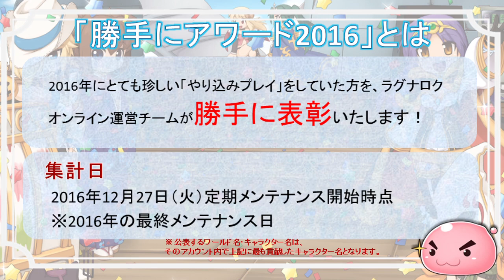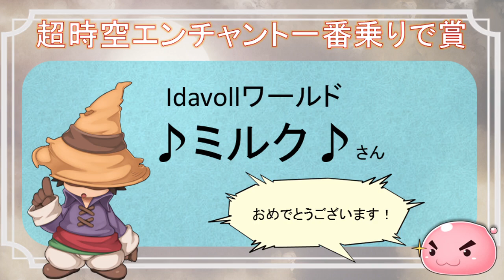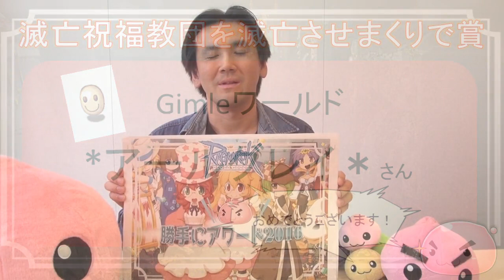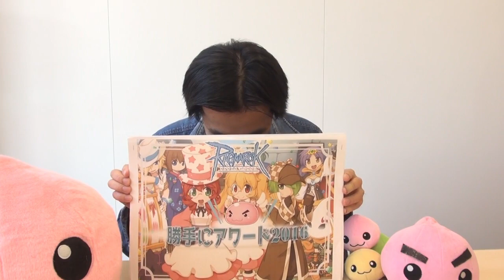ラグナロクオンライン 勝手にｱﾜｰﾄﾞ2016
「ラグナロクオンライン」の2016年のプレイ記録から
「こだわり抜いたプレイ」をされていた方を、
ラグナロクオンライン運営チームが勝手に表彰する
「勝手にアワード2016」

はたして、2016年にはどんな「やり込みプレイ」があったのか!?
気になる方は動画を今すぐチェック！